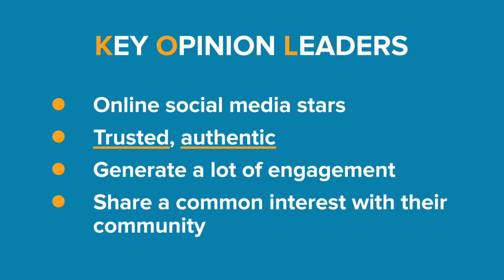Marketing in china 2020: the role of KOLs, KOCs, and private traffic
Highlights on the latest trends of influencer marketing in China

Source: Micro-influencers, KOCs and Private Pools by Ashley Galina Dudarenok and Folke Engholm